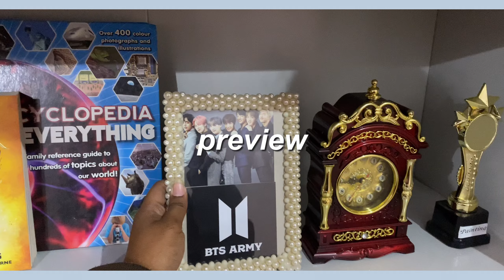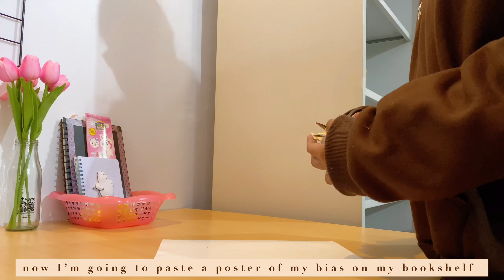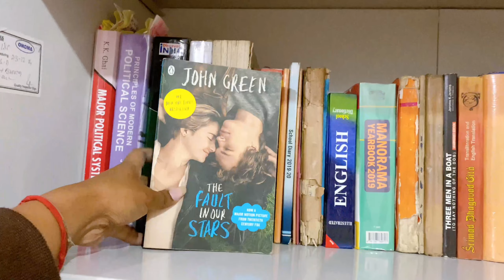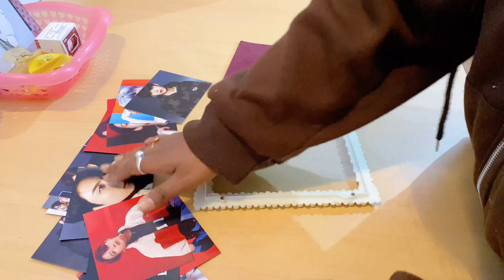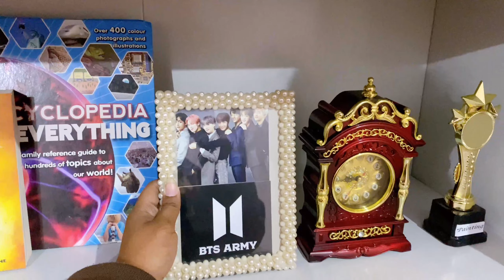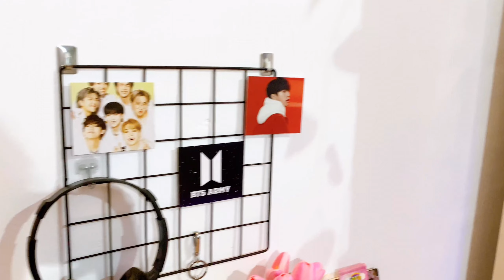aesthetic desk makeover 🌷| bookshelf organisation |korean & pinterest inspired +unboxing ✨☁️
Hello there ʕ•ᴥ•ʔ!

How are you all doing? I hope you’ll are doing fine :)this video is an aesthetic desk &  bookshelf makeover! this video is a part of my room makeover which will be up soon , I really worked hard for this so i hope you guys liked my desk makeover .See you in the next video, byeeeee ☺️

Yours lovingly, chan ♡

🛒Product links

Steel grid

Fake vines

BTS photocards

Desk lamp-BM Ecom Desk Lamps for Study Table - Rechargeable USB Warm Light LED Children Eye Protection Lamps, Desk Lamp for Work from Home Yellow Color Light (Cute Kids Lamp)

💓Music💓
Pair piano